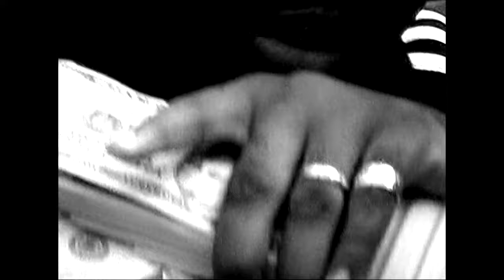Bat Boy Bankie - Side Tracked (Official Music Video)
"Side Tracked"
Directed by Liam Walsh